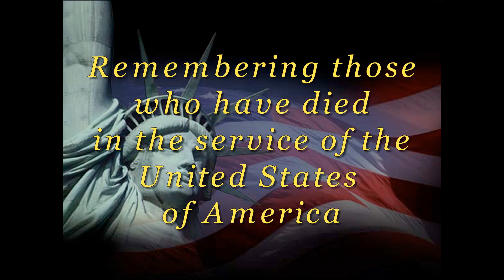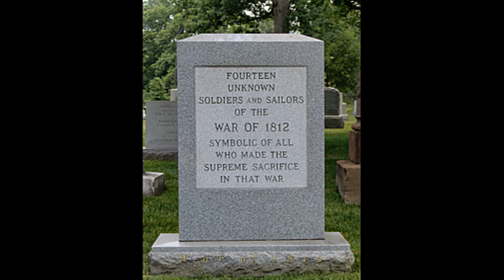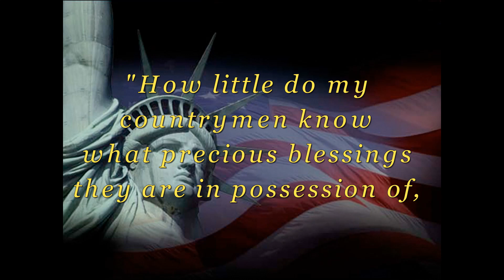2022 Memorial Day Tribute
This is a 4 minute PhotoShow honoring those who have died serving our country.